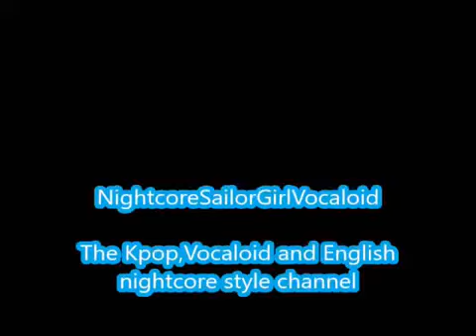Breathe-INFINITE (Nightcore)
Breathe by Infinite